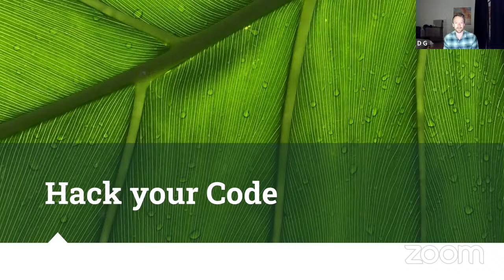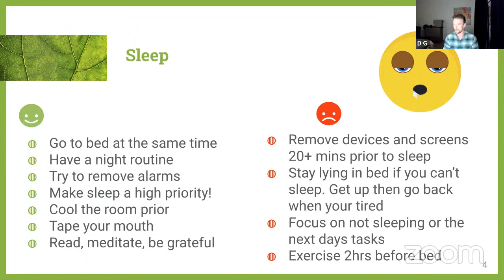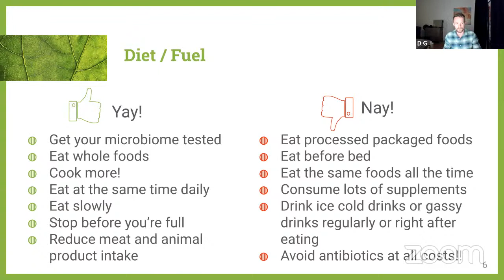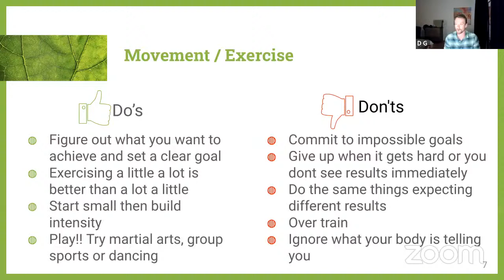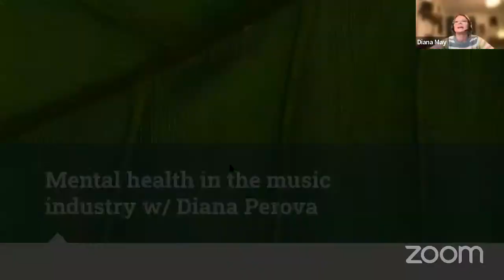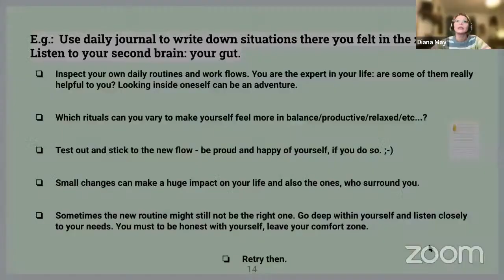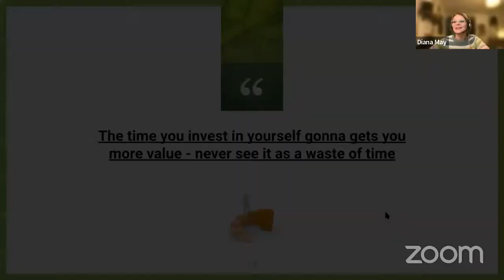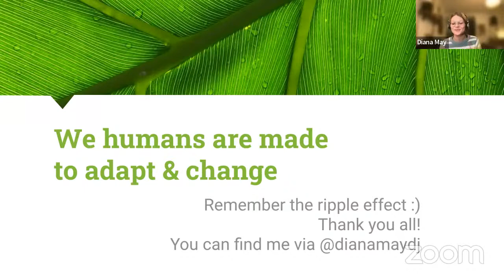CTM Vorspiel: Hack Your Code & Optimize Your Creativity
Field Conspiracy w/ Catalyst Berlin: Hack Your Code & Optimise Your Creativity
CTM Vorspiel 2022
Thur 27th Jan, 19:00 - 21:00

With today’s busy lifestyles and high pressure environments it can be hard to find a balance and achieve what you want. Joined by Diana Perova, aka DJ Diana May and Daniel Guerin, an Irish born Dj, producer and biohacker, we'll discuss how getting into a flow state requires caring for the main pillars of life: Body, Mind and Spirit/Heart. Without checking a few critical boxes in each of these areas we will never find that magical place where things just seem to work and real momentum takes over.

/// About Field Conspiracy
Field Conspiracy is a social experiment & a record label, which nurtures community and creativity. It aims to be a playground of creative space for musicians, where the inspiration and courage to be free in a community are leading the life we want to live – so that we can live the life we want to lead. Together we imagine a reality where the “human management systems” are defined by the interest of communities to live a life that provides them with the security and a space to be free in the creation of their own reality. When we realise that more can be achieved through the force of creative love than destructive fear and fight, then we open the door to collective humanity. The choice lies within all of us, here and now and it is what has brought us together in this experiment of positive radicalism in a form of co-operation over competition.

/// About Catalyst
We’re an international creative production and performance learning community (formerly known as dBs Berlin), based at the extraordinary Funkhaus in Berlin. Our courses span electronic music production and performance, music production and sound engineering, film production, visual effects, and acting.

Our 3 schools: Catalyst Music, Catalyst Film and Catalyst Acting, share our state-of-the-art facilities with 30+ production studios and suites, a film studio, multiple IT worksuites, and several tons of tech production toys. Our progressive educational model is based on practice-based learning, empowering students with real life experience and collaborations from day one.

We provide students with a safe space to dream big, grow their own greatness and build a life they love.